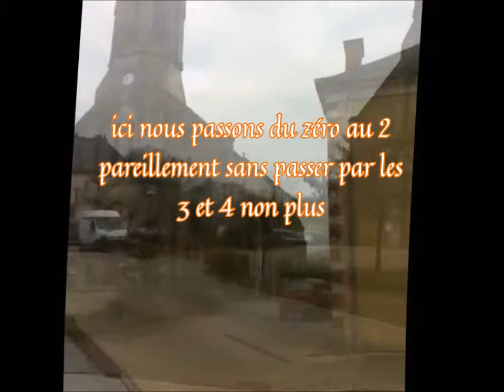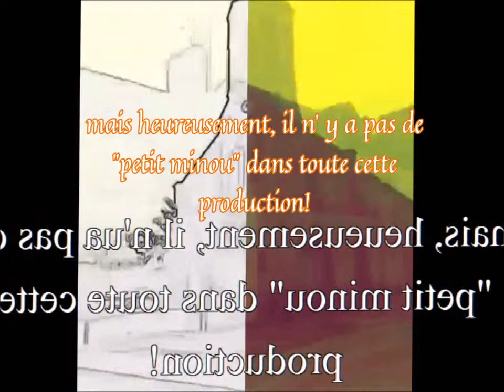le patamana 2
épileptique jazz production et leurs 7 nains ont l'honneur de vous faire part de la naissance de la petite Émilie, qui n'est pas non plus dans cette production, car "le paramana" signifie "le petit minou", et heureusement il est hors de questions de trouver un minou ici!  autrement," le patamana zéro" est en cours de production, alors que le 1 n'existe pas et que le prochain sera directement le 5 car les 3 et 4 ne seront vendu qu'en kit pour ceux qui voudront les produire eux mêmes.